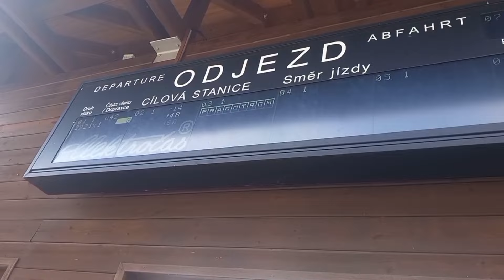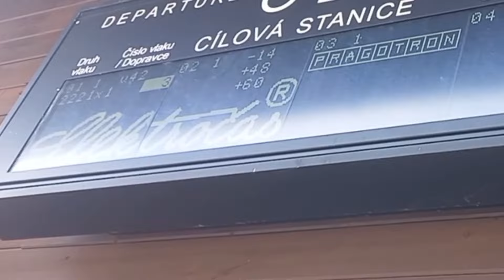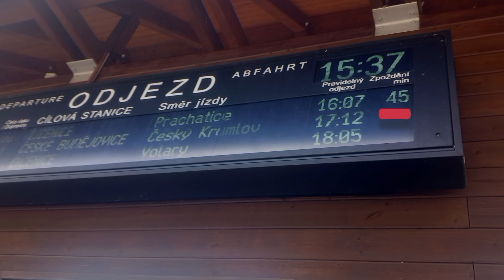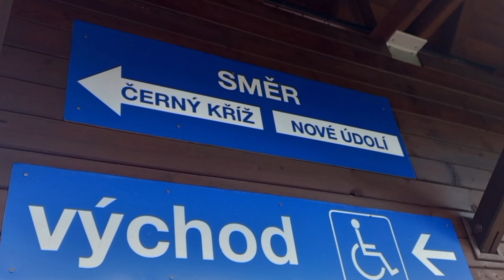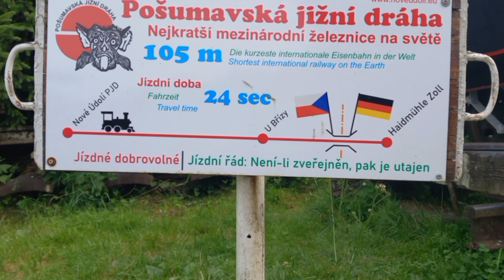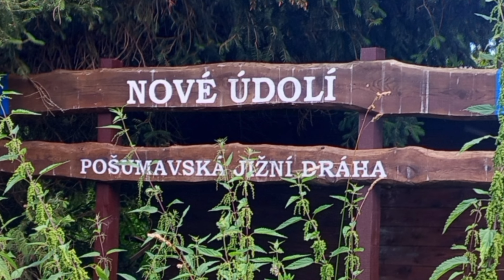hlášení Nové Údolí (kačena)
0:00 Os 18008 bude 30 min.opožděn
0:29 Os  8112 je přistaven
0:50 Os 8112 odjede
1:11 Os 8110 odjede
1:32 Os 8110 je přistaven